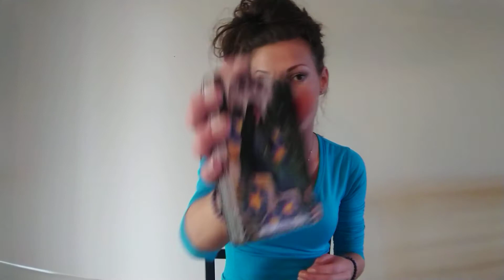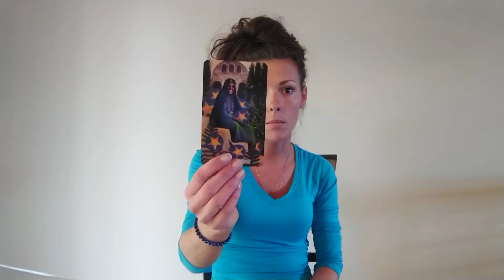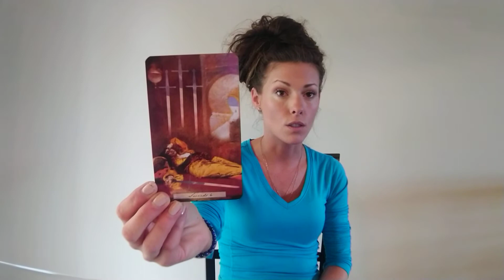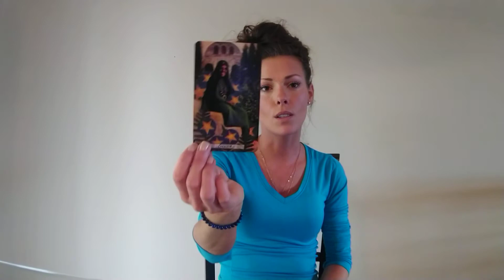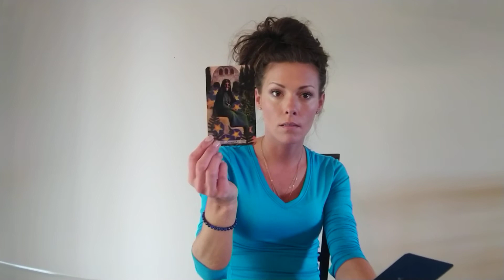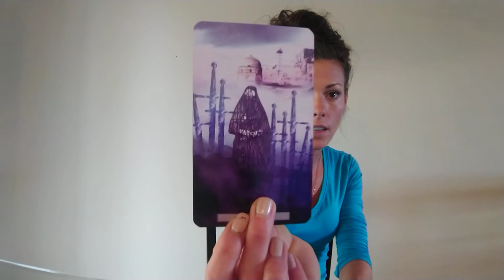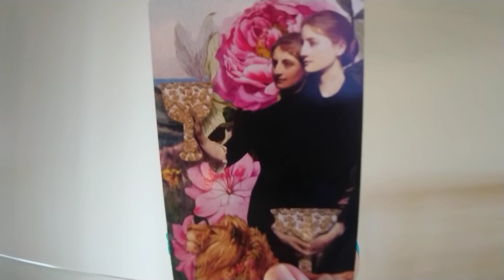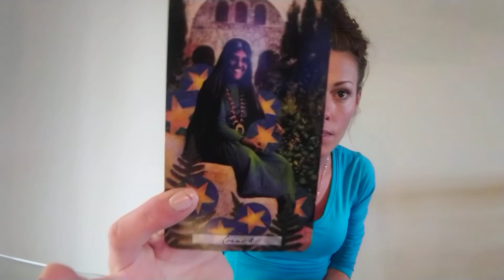Summer Message 🦚Pt. 1 collective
Summer equinox 144